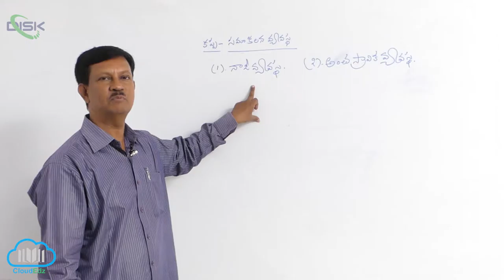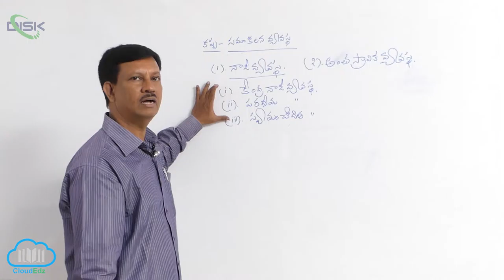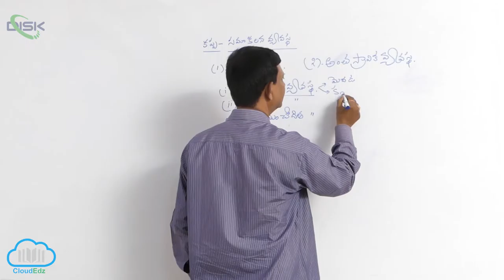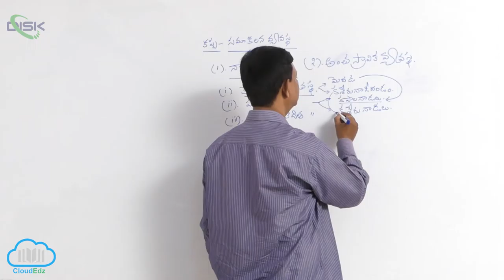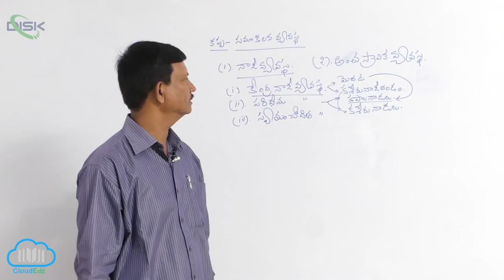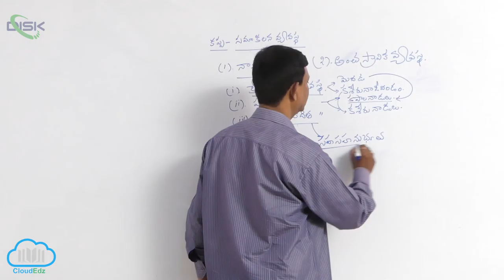చతుష్పాదులు || కప్ప సమాకలన వ్యవస్థ || Disk Telangana